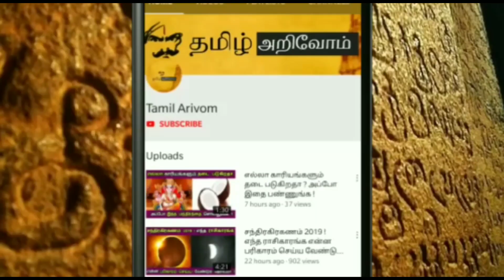24 வருடம் பிறகு..அடுத்த 30 நாள்..ரிஷப ராசிக்கு மிகப்பெரிய ஆபத்து ! 100% இது நடந்தே தீரும் !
24 வருடம் பிறகு..அடுத்த 30 நாள்..ரிஷப ராசிக்கு மிகப்பெரிய ஆபத்து ! 100% இது நடந்தே தீரும் !